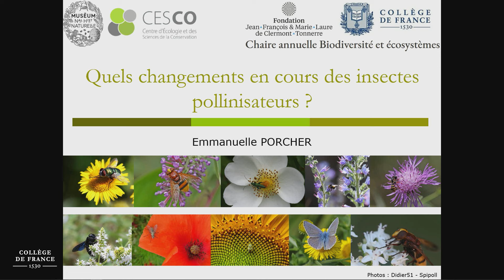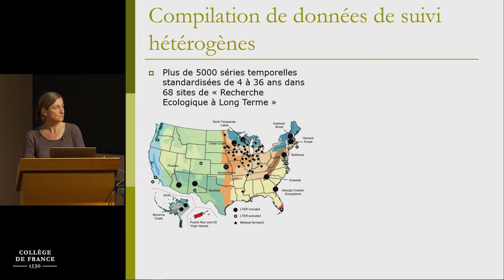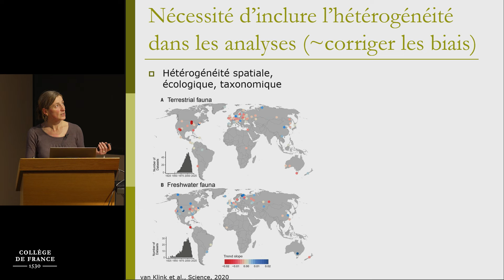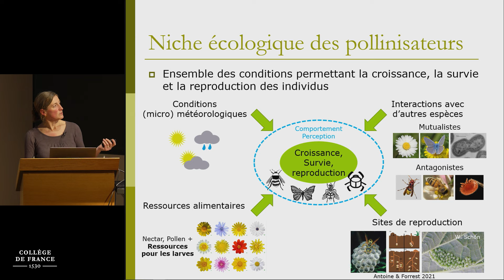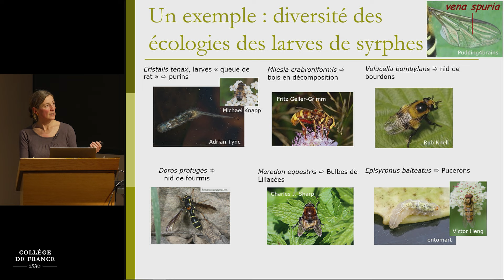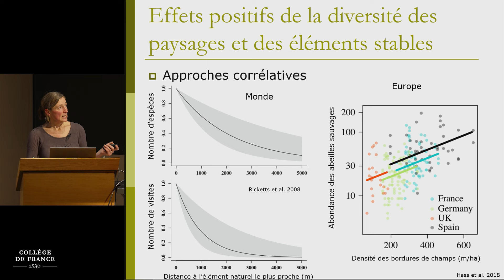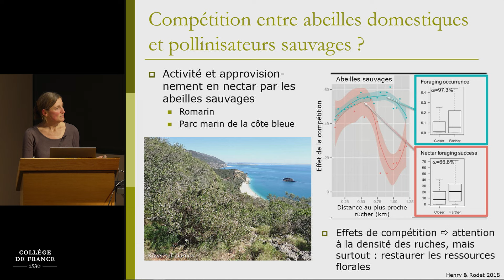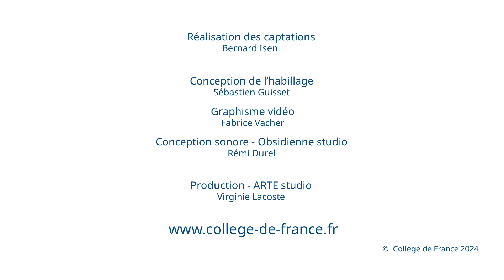Interactions plantes-pollinisateurs : hier, aujourd’hui et demain (8) - E. Porcher (2023-2024)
Enseignement 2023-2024 : Interactions plantes-pollinisateurs : hier, aujourd’hui et demain
Cours du 16 février 2024 : Quels changements en cours des pollinisateurs ?

Professeure : Emmanuelle Porcher
Chaire Biodiversité et écosystèmes

La biodiversité change rapidement, mais ces changements sont surtout connus pour quelques groupes très étudiés, comme les oiseaux ou les mammifères. Les insectes en général ont reçu beaucoup moins d’attention, à l’exception peut-être des abeilles domestiques ou des papillons. Les données disponibles pour retracer les variations d’abondance des pollinisateurs au cours du passé récent sont donc très disparates, et leur analyse produit parfois des résultats non concordants. Récemment, ces variations d’abondance des insectes ont fait l’objet de controverses scientifiques, avec plusieurs études montrant un déclin, voire un effondrement des populations d’insectes, tandis que d’autres ne détectaient pas de changements significatifs, et parfois même des augmentations. Le cours présentera ces différentes études, les mécanismes responsables des changements observés et analysera les raisons de la controverse. Les suivis standardisés des insectes, grâce notamment aux sciences participatives, peuvent contribuer à mieux objectiver ces changements.